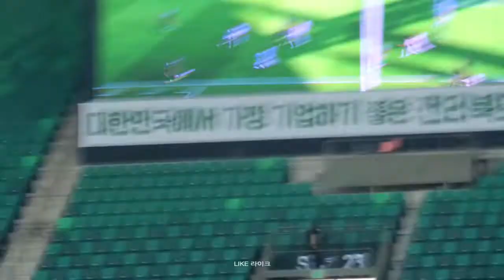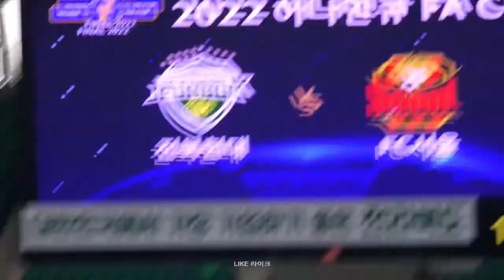221030 FA컵 결승 2차전 바로우 골 넣고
역시 바로우!